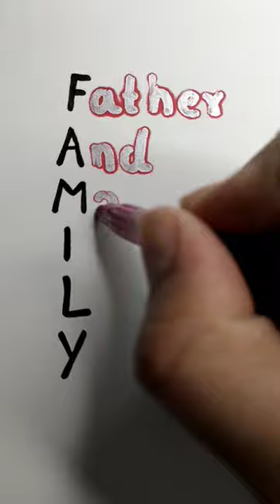send to your family members ❤️